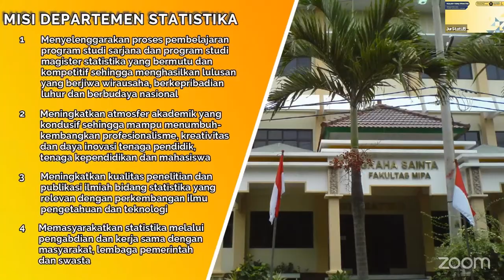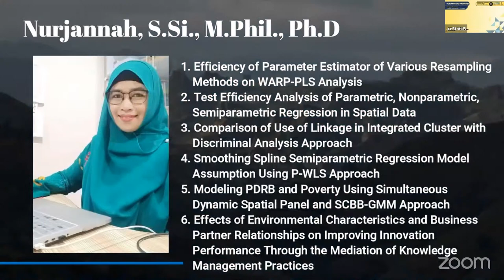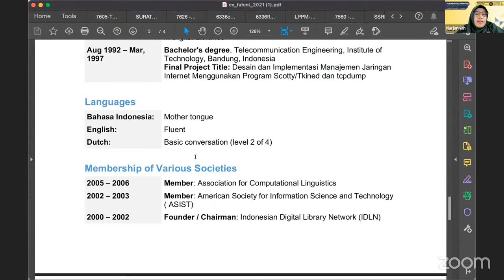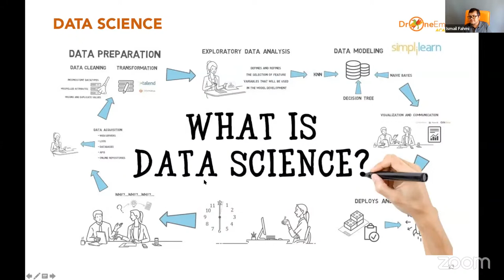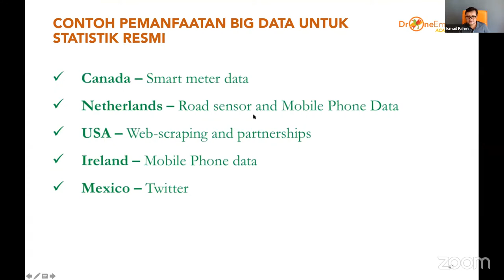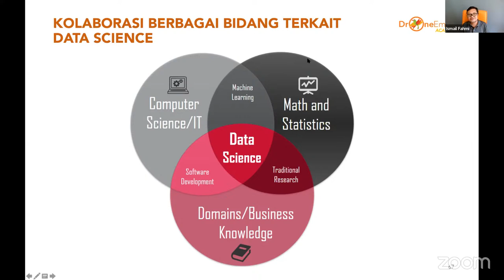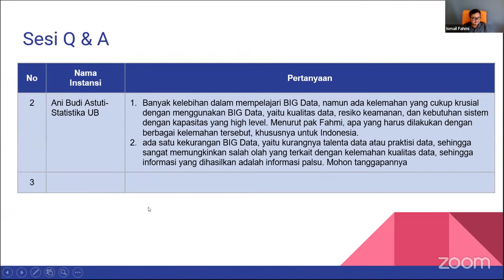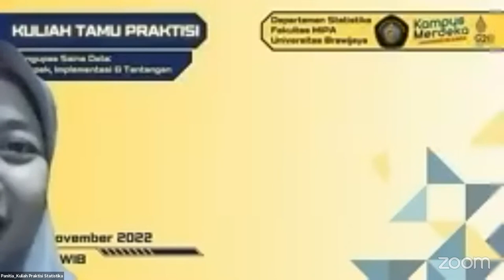Kuliah Tamu Statistika oleh Praktisi "Mengupas Sains Data: Prospek, Implementasi dan Tantangan"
Departemen Statistika Fakultas MIPA Universitas Brawijaya menyelenggarakan kuliah praktisi

Tema: Mengupas Sains Data: Prospek, Implementasi dan Tantangan

Pemateri:
Ismail Fahmi, Ph.D.
(Founder PT Media Kernels Indonesia a.k.a Drone Emprit Academic services)

Pelaksanaan Acara
Hari/Tanggal : Kamis, 24 November 2022